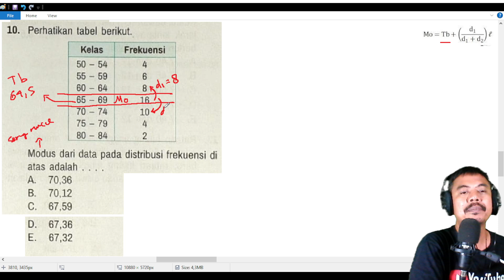statistika bab 6 matematika kelas 10 kurikulum merdeka uji pemahaman 5 no 10